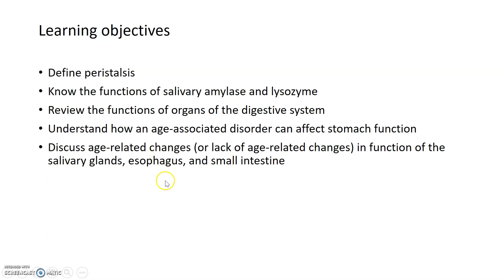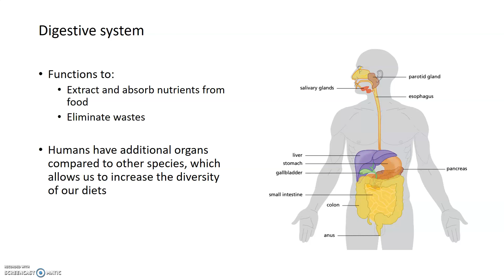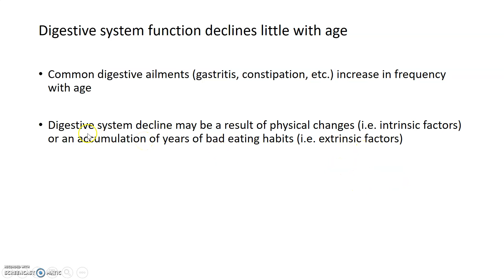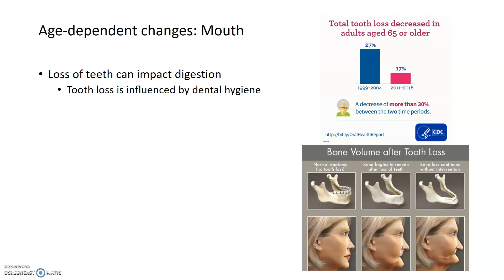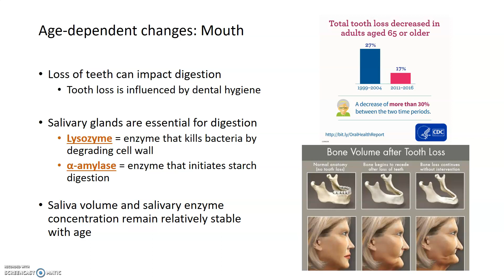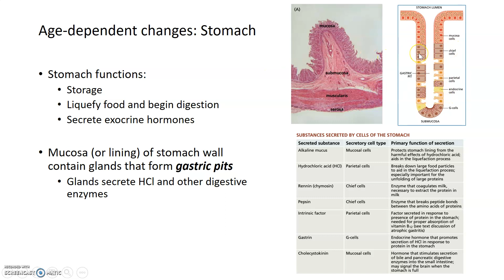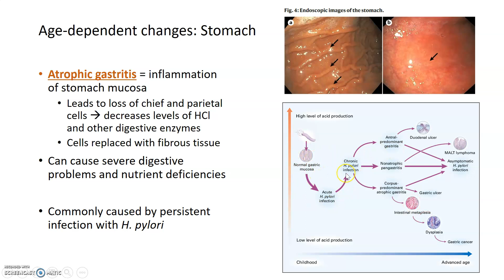Aging Digestive System: Mouth and Stomach